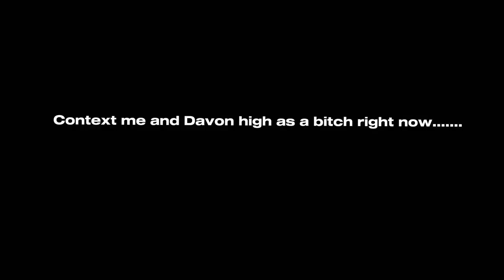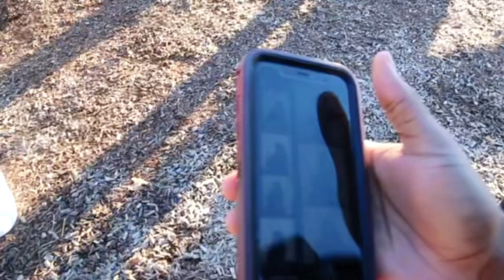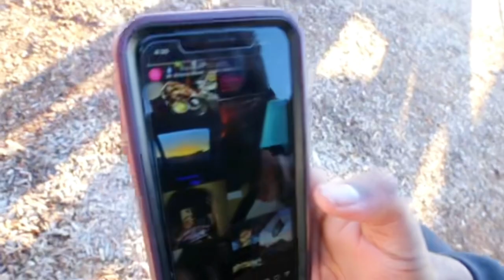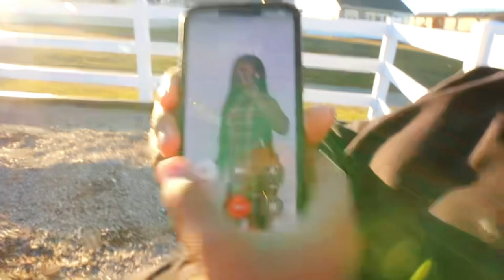DNR VLOG 2 🍃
WELCOME TO THE DESCRIPTION this probably our longest video ever not even gonna lie we did a 2 day vlog into one big video from Friday to Saturday thank u all for the support we love u guys truly DNR is the FUTURE make sure to like and subscribe for more and check the links in our bio for our socials 📈🌍🧍🏾